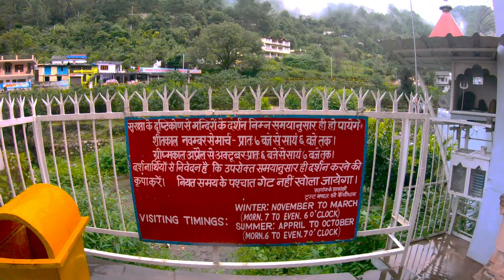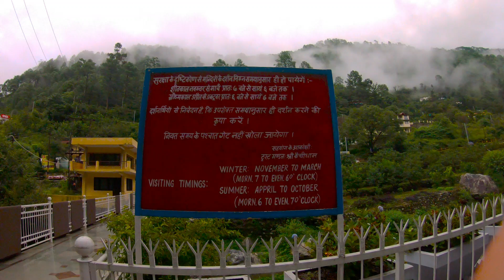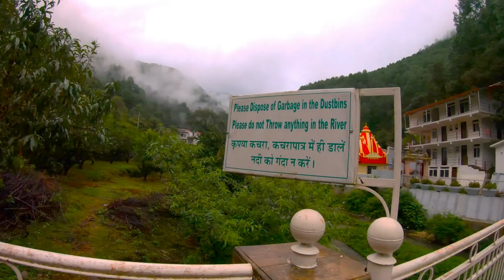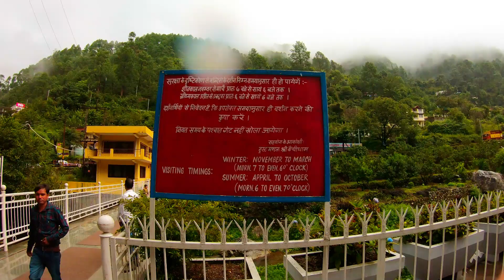Kainchi Dham - Neeb Karori Baba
Maharaj-ji-  Neeb Karori Baba (नीब करौरी बाबा) Ashram Kainchi  Uttakhand

Very well maintained, quiet and peaceful. Its a perfect place to be in the cradle of god and nature.